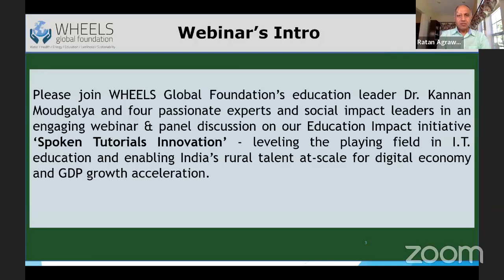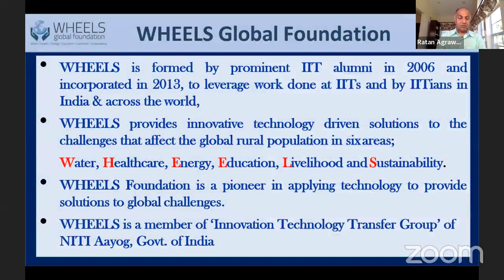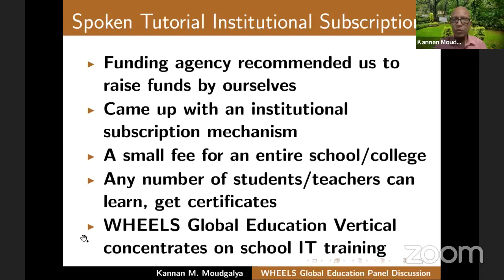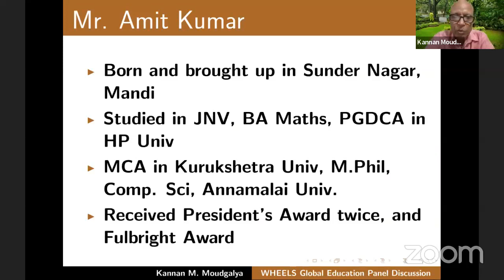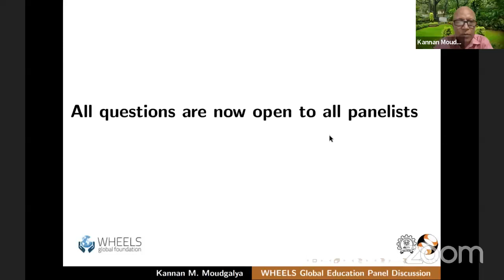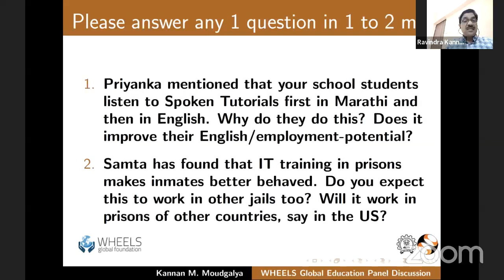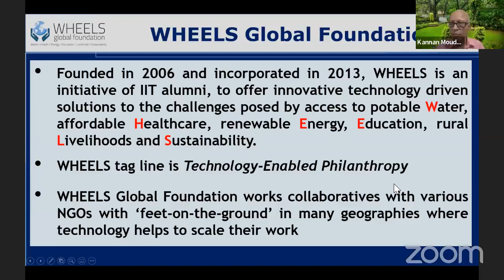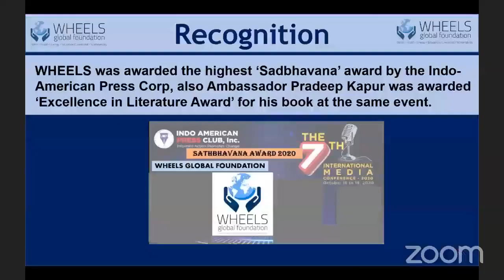WHEELS Webinar :Enabling India’s Rural Talent At Scale for Digital Economy & GDP Growth Acceleration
Speaker – Dr. Kannan Moudgalya, Prof. IITB, Director Education Track - WHEELS Global Foundation.
joined by four panelists.

Webinar Chair: Mr. Ratan Agarwal, Vice President WHEELS Global Foundation

Webinar Panelists:
Ms. Minal Karanwal ~ Assistant Collector & Development Officer - Nandurbar, Maharashtra
Ms. Nikita Mhatre ~ Senior SAP Consultant - IBM
Mr. Amit Kumar ~ Trainer - Spoken Tutorial, Professor - Navodaya Vidyalaya, Shimla
Dr. Ravindran Kanningat ~ General Manager - Samta Group, Mumbai, Honorary Vice Consul - Republic of Zimbabwe

Topic: Enabling India’s Rural Talent At-Scale for Digital Economy & GDP Growth Acceleration